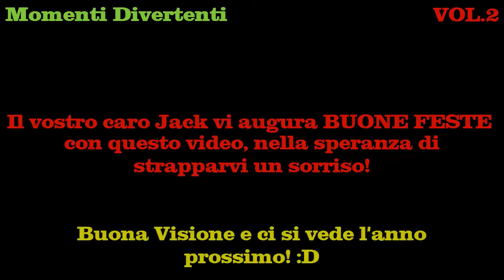Momenti Divertenti Vol 2